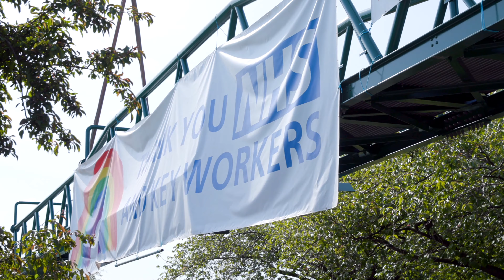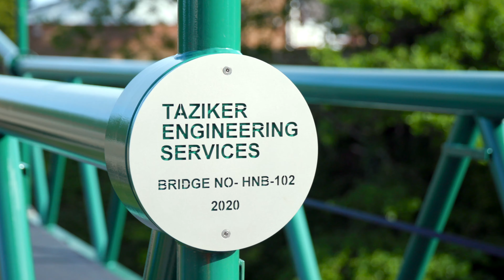Installation of New Footbridge over East Lancs Railway in Heywood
Taziker has completed a local project for Rochdale Borough Council to design, build and install a new footbridge over the East Lancashire Railway.

Located at Schofield Street in Heywood, Greater Manchester, the new footbridge was constructed three miles away at Taziker’s specialist fabrication facility at Birch Industrial Estate. The project was delivered by Taziker Engineering Services division and demonstrates their ability to design, build and install a custom-made footbridge.